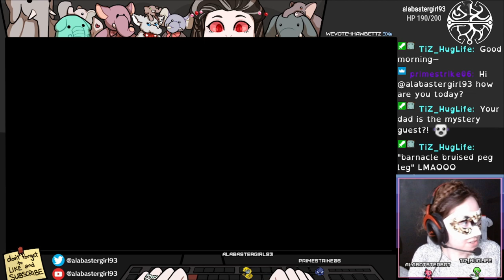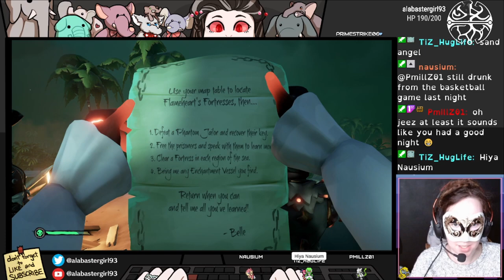Sea Of Thieves with My Father!